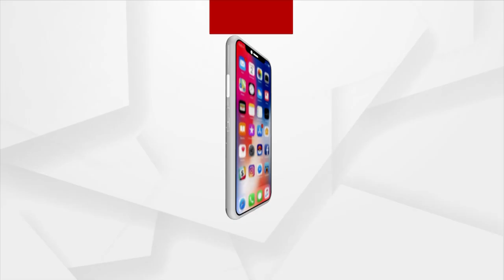Jay Jagannath | ତୁମ ଚରଣରେ ଶରଣ ଟିକେ ମିଳୁ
ସିଂହଦ୍ୱାରେ ନିଜ ୨ ମାସର ପୁଅକୁ ଗଡେଇ ଦେଇ କାଳିଆ ପାଖରେ ପିଲାଟିର ଶୁଭ ମନାସିଲେ ବାପା।